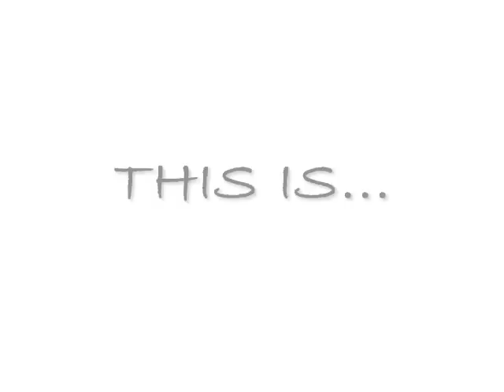The NERV Evening News with Dan Rather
evangelion + cbs news Dan Rather parody